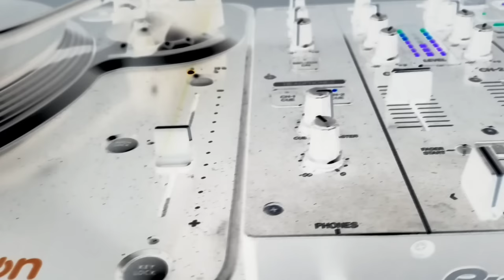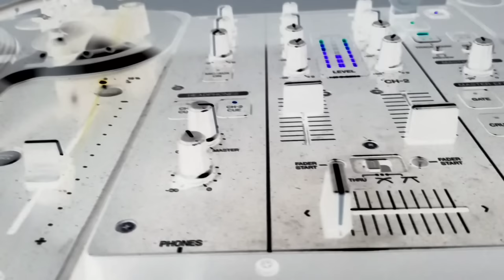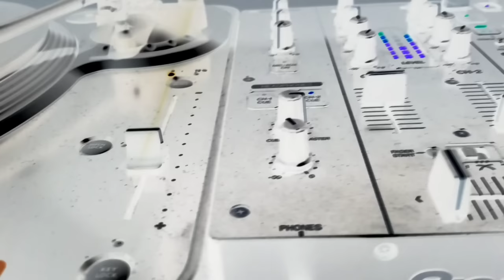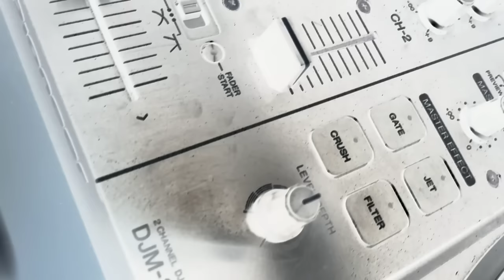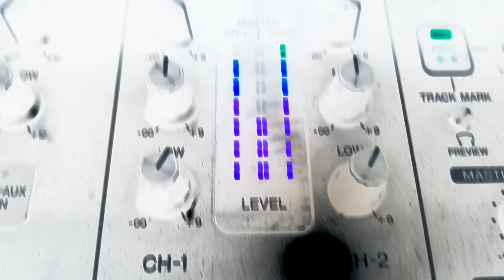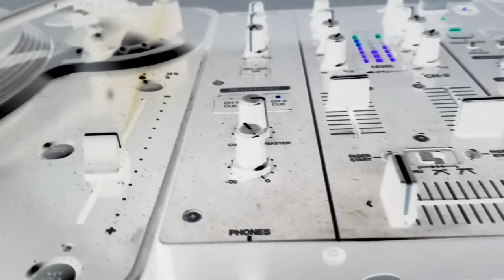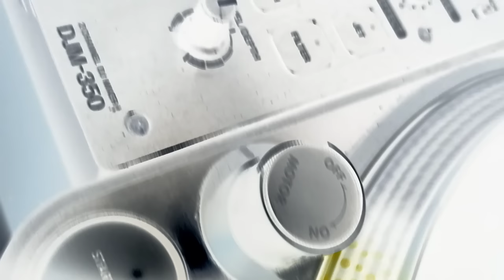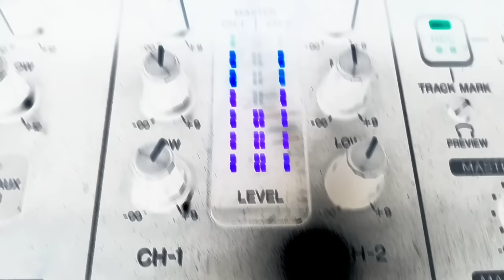Blue System vinyl mix 2023 (Dieter Bohlen)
1 / My bed is too big (No Longer Too Big Bed Mix) (from Germany 12")
2 / Big boys don´t cry (Maxi version) (B side from "Sorry little Sara" Germany 12")
3 / Magic Symphony (Maxi version) (from Germany 12")
4 / Love me on the rocks (Maxi version) (from Germany 12")
5 / Deja Vu (Maxi version) (from Germany 12"
5 / Love suite ´89 (Maxi versión) (from Germany 12")
6 / She´s a lady (Maxi versión) (from "Walking on a rainbow" Brazil promo LP)
7 / Lucifer (intro)
8 / Love me more (Maxi version) (from "Walking on a rainbow" Brazil promo LP)

Mix por Ciro Scotti